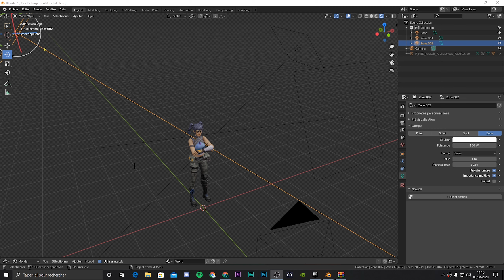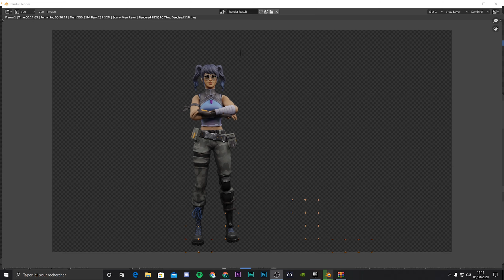JE DÉCOUVRE LES VOITURES SUR FORTNITE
Bonjour aujourd'hui je découvre les voitures sur fortnite
Ma configuration:
Amd ryzen 5 3600
KFA2 Geforce RTX 2060 Super EX (1 click-oc)
RAM: 16 go, 3600 mhz, cas 20
B450 Aorus Elite
Enermax LiqMax III 120 RGB
Seagate Barracuda 2 To
Crucial BX500, 240 Go, Sata III
Corsair Carbide SPEC-DELTA RGB
Enermax MAXPRO II - 600W